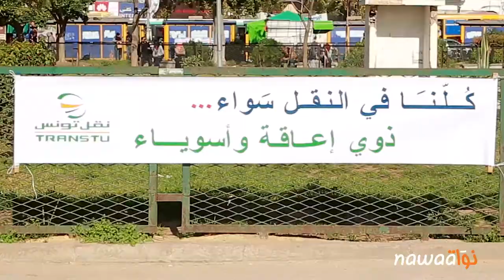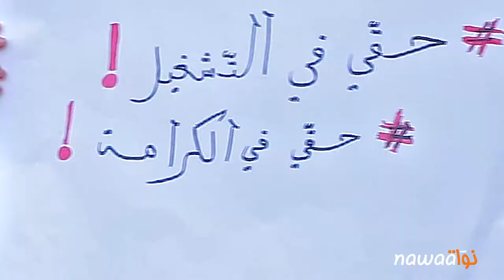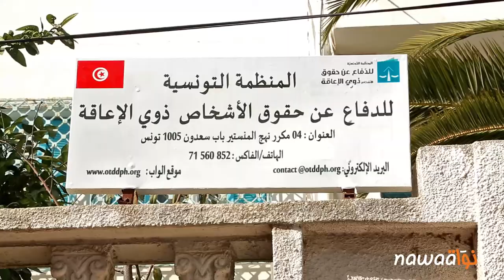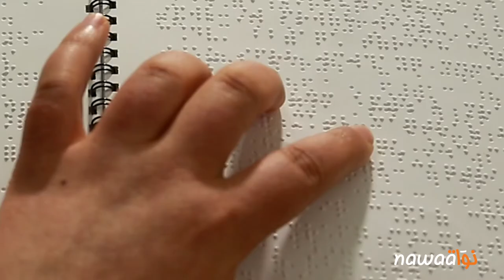ذوي الإعاقة في تونس - مبادرة حُط روحك في بلاصتي